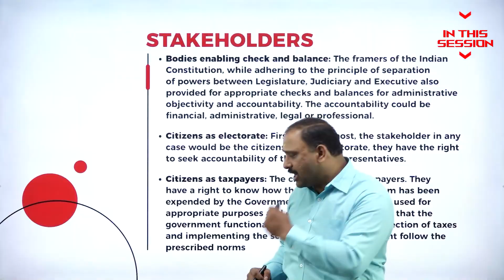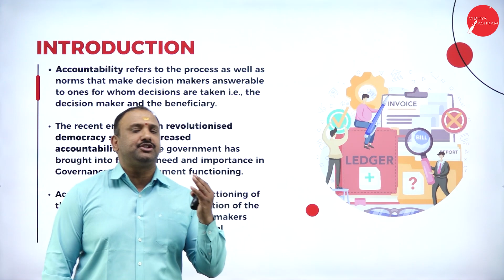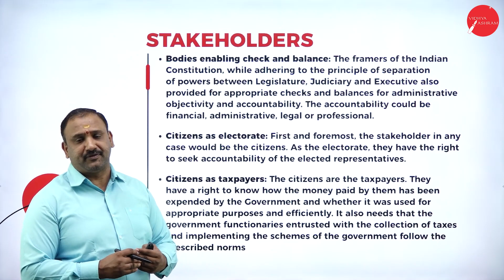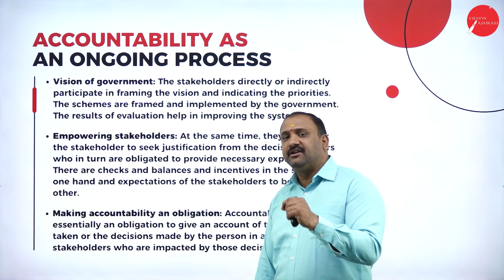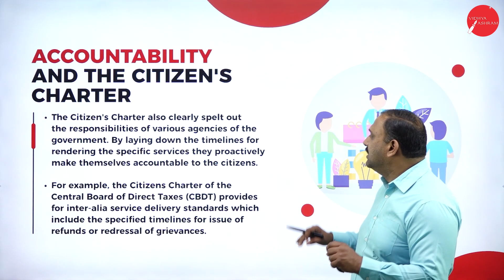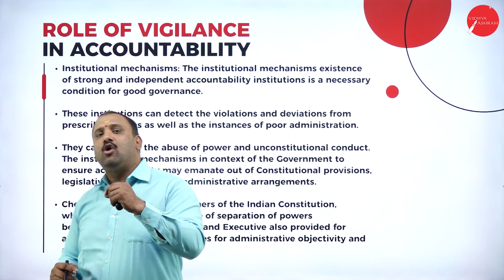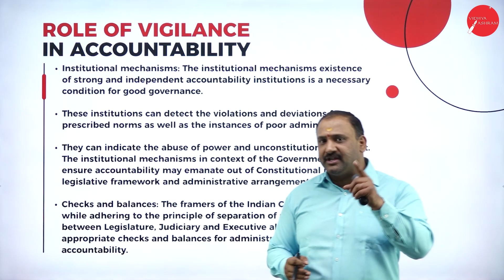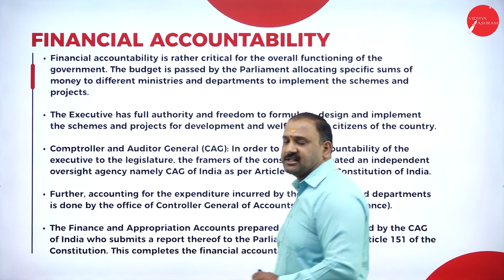DAY 14 | GOOD GOVERNANCE IN INDIA |IV SEM |B.CA | NEP | ETHICS AND ACCOUNTABILITY IN GOVERNANCE |L2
Course : B.CA
Semester : IV SEM
Subject : GOOD GOVERNANCE IN INDIA
Chapter Name : ETHICS AND ACCOUNTABILITY IN GOVERNANCE
Lecture : 2